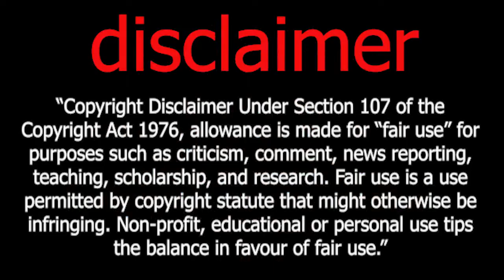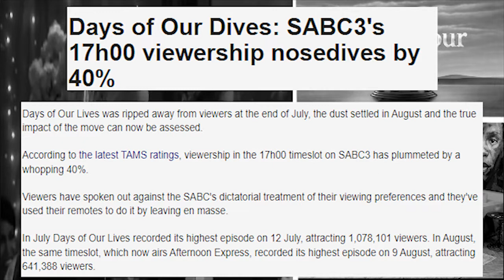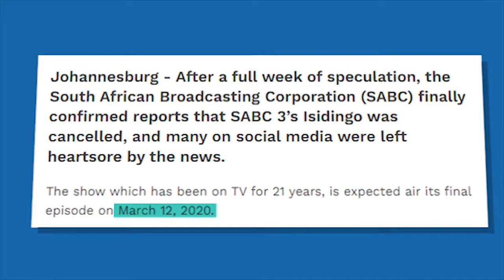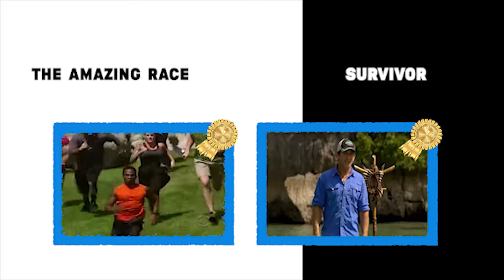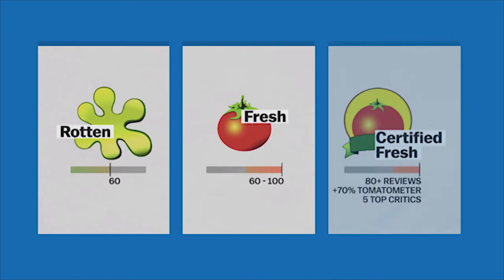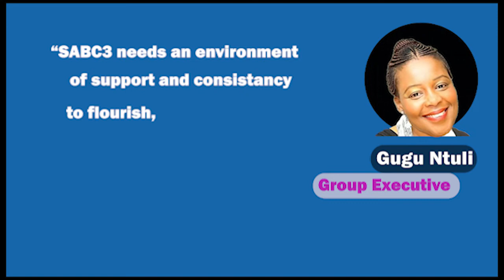The Decline of SABC 3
Music used in the video:

Dj Quads - Cha-Cha-Cha
Dumbo's Walk - Giorgio Di Campo